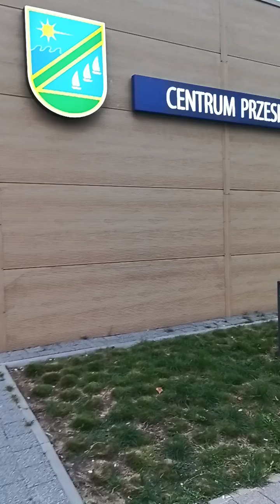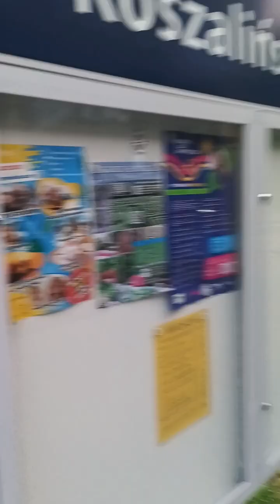Mielno dzien26 22082024 dworzec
Koszalin czas przejazdu 15monut cena biletu okolo9zlDworzec w Mielnie jest malutki szynobus kursuje co godzina Mielno l